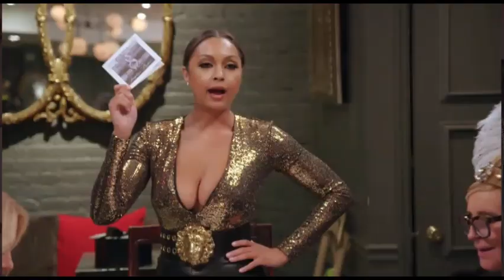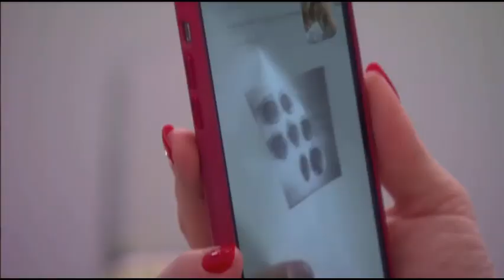How to Save RHONY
It's practically a fact that the Real Housewives of New York has declined in quality, so I wanted to speculate a bit on how the series could be saved. In this video, I like at RHONY as it stands on the heels of season 13 and ascertain when what went wrong. I also give two potential routes the Real Housewives of New York City could go with the show to bring about a new era.

Timestamps:

Intro- 00:00-00:42
Why Season 13 of RHONY flopped- 00:43-02:35
RHONY Cast Assessment- 02:36-02:42
Leah McSweeney- 02:43-03:34
Eboni K. Williams- 03:35-5:25
Lumonja-05:26-05:46
Ramona Singer-05:47-06:27
Sonja Morgan-06:27-06:56
Luann DeLesseps- 06:57-07:31
Direction 1: Old School- 07:32-09:43
Direction 2: The New Wave- 09:44-14:41
Who I'd like to see back-14:42-16:13
Outro- 16:14-16:51

Links on Olivia Palermo and Tinsley Mortimer’s past life as socialites in New York City-

Keywords to help people find my video:

The Real Housewives of New York
The Real Housewives of New York City
RHONY
Save RHONY
RHONY season 13
RHONY Reunion
Leah McSweeney
Eboni K. Williams RHONY
Ramona Singer
Sonja Morgan
Luann DeLesseps
The Countess
The Countess Luann
Tinsley Mortimer
Tinsley Mortimer Socialite
Tinsley High Society
High Society
Dabney Mercer
Dale Mercer
Dale Tinsley
Tinsley Mom
RHONY season 14
RHONY season 13
money can't buy you class
jill zarin
dorinda medley
is dorinda coming back
is jill coming back
dorinda rhony
jill rhony
is eboni on season 14 of rhony
when is rhony coming back
Bethenny Frankel-
Carole Radziwell-
Olivia Palermo
Tinsley Mercer
Topper Mortimer
Anisha rhony